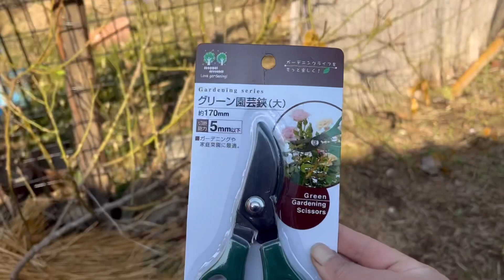『ガーデニング』極寒の冬を越した庭の全貌No.1❗️視聴者さんが教えてくれた芽が動き出す前に強剪定❗️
やっと暖かくなって来ましたが…
花粉症がヤバイ💦
鼻水💧目の痒み💧辛いです😫
昨日の夜の雨で今日の花粉は少なめとの予報❗️
今日のうちに庭仕事頑張るよ💪